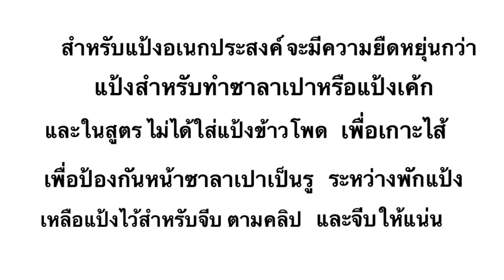ซาลาเปาไม่ง้อแป้งซาลาเปา ไม่ใส่เนยขาว นวดมือ5นาที อยู่ต่างประเทศก็ทำทานได้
ซาลาเปาที่ทำจากแป้งอเนกประสงค์ และไม่ใส่เนยขาว อยู่ต่างประเทศก็สามารถทำทานเองได้ ทำได้ง่ายๆนวดมือ5นาที
แป้งอเนกประสงค์จะได้ซาลาเปาไม่ขาว ถ้าอยากให้ขาว เปลื่ยนแป้งใช้ แป้งเค้ก,บัวแดง,กิเลนเหลือง

วิธีเก็บรักษา หลังจากซาลาเปาเย็นแล้ว สามารถใส่ตู้เย็นหรือฟรีสได้ เวลาจะทาน นำมาเวฟ ไฟอ่อน 1นาที หรือนึ่งซ้ำ 3-5นาที ซาลาเปาจะนุ่มเหมือนเดิมค่ะ

สูตรไส้ไก่ (สามารถใช้หมูทดแทนได้)
เนื้อไก่สับหรือบด 400 กรัม
หอมหัวใหญ่หัวเล็กหั่นเต๋า 1 ลูกหรือ60 กรัม
สามเกลอ (กระเทียม 20กรัม,พริกไทยเม็ดขาว5กรัม,รากผักชี3ราก)
ซีอิ้วขาว1+1/2ช้อนโต๊ะ
น้ำมันหอย 1+1/2 ช้อนโต๊ะ
น้ำมันพืชหรือน้ำมันงา 1/2 ช้อนชา
แครทหั่นเต๋าลวกสุกแล้ว 30 กรัม

แป้งซาลาเปา
แป้งสาลีเอนกประสงค์ 400 กรัม (สามารถเปลี่ยนเป็นแป้งเค้ก,บัวแดง,กิเลนเหลือง)
น้ำอุ่น 180 กรัม
น้ำมันดอกทานตะวัน 40 กรัม

พูดคยส่งการบ้านที่กลุ่ม